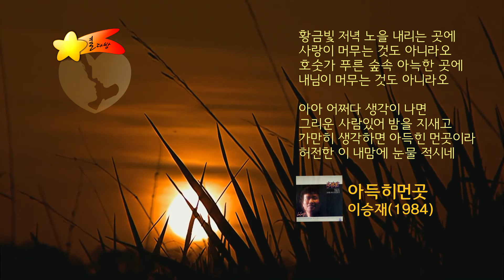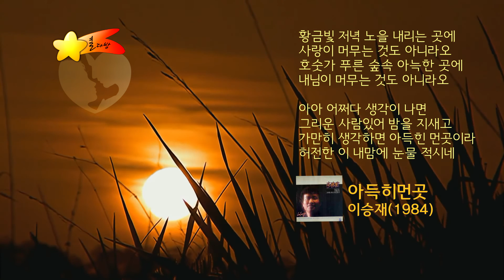[별다방/Oldies but Goodies 7080 ] Far Away Far Place Lee Seungjae (아득히먼곳 - 이승재) 1984 HD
Far Away Far Place (아득히먼곳) - Lee Seungjae (이승재)

RELEASE DATE: 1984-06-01 / 대한민국
DURATION: 39:30
# OF TRACKS: 12
ALBUM TYPE: 정규, studio
찬바람 비껴불어 이르는 곳에
 chan-ba-lam bi-kkyeo-bul-eo i-leu-neun got-e
마음을 두고 온 것도 아니라오
ma-eum-eul du-go on geot-do a-ni-la-o-
먹구름 흐트러져 휘도는 곳에
meok-gu-leum heu-teu-leo-jyeo hwi-do-neun got-e-
미련을 두고 온 것도 아니라오 mi-lyeon-eul du-go on geot-do a-ni-la-o-

아아~~
a-a-~~
어쩌다가 생각이 나면
eo-jjeo-da-ga saeng-gak-i na-myeon-
그리운 사람있어 밤을 지새고
geu-li-un sa-lam-it-eo bam-eul ji-sae-go-
가만히 생각하면 아득히 먼 곳이라
 ga-man-hi saeng-gak-ha-myeon a-deuk-hi meon got-i-la-
허전한 이 내 맘에 눈물 적시네
heo-jeon-han i nae mam-e nun-mul jeok-si-ne-
황금빛 저녁 노을 내리는 곳에
hwang-geum-bit jeo-nyeok no-eul nae-li-neun got-e-
사랑이 머무는 것도 아니라오
sa-lang-i meo-mu-neun geot-do a-ni-la-o-
호숫가 푸른 숲속 아늑한 곳에
ho-sut-ga pu-leun sup-sok a-neuk-han got-e-
내 님이 머무는 것도 아니라오
nae nim-i meo-mu-neun geot-do a-ni-la-o-

아아~~ a-a-~~
eo-jjeo-da-ga saeng-gak-i na-myeon-
허전한 이 내 맘에 눈말 적시네
heo-jeon-han i nae mam-e nun-mal jeok-si-ne